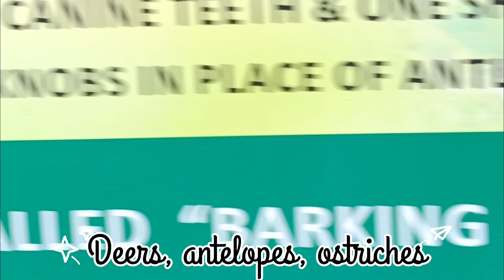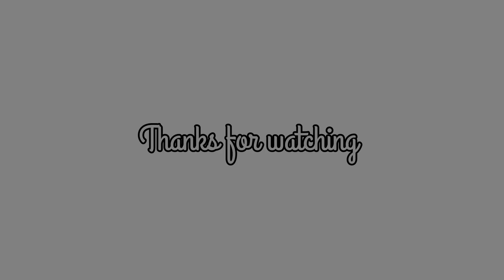Tilyar Zoo, Rohtak||New animals added|| Vlog -3|| Oyegaurav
lions.tigers
pelicans
bears
Hyenas
birds
animals
zoo
zoo video
rohtak zoo
tilyar Zoo
vlogs
crocodiles
peacock sound